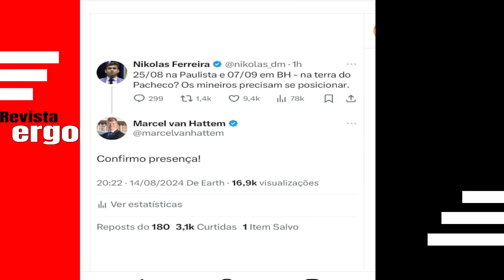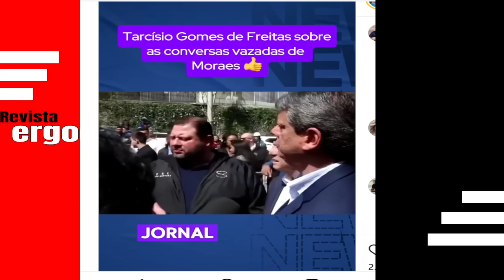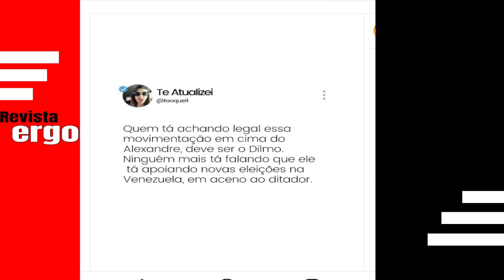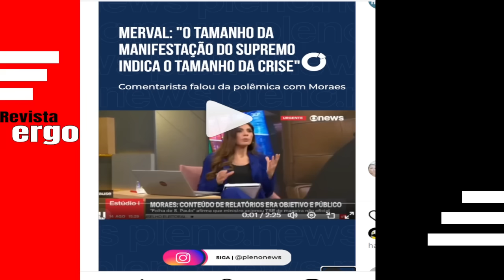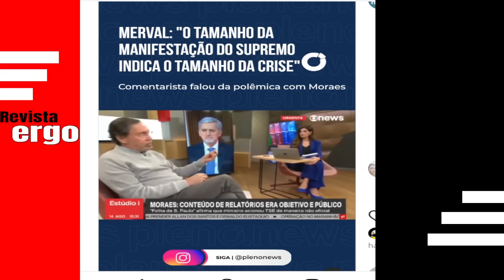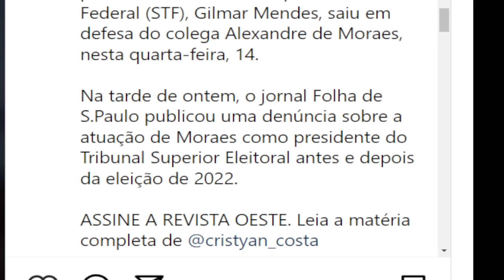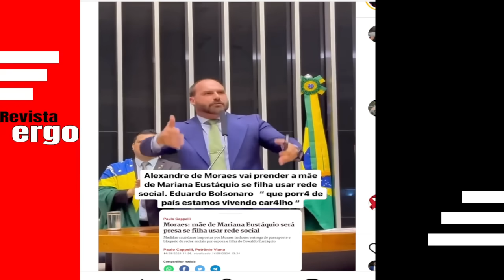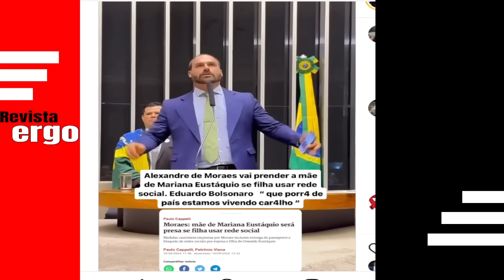#3 VAI PARAR TUDO NOVA MANIFESTAÇÃO CONFIRMADA NA PAULISTA IMPEACHMENT DE MORAES COM ASSINATURAS C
#3 VAI PARAR TUDO. NOVA MANIFESTAÇÃO CONFIRMADA NA PAULISTA. IMPEACHMENT DE MORAES COM ASSINATURAS CONFIRMADAS. BOLSONARO VAI AGIR.